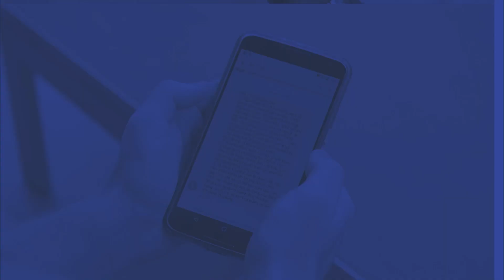PORTAL DO POVO: ENTREVISTA COM O VEREADOR SOTER MAGNO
O Portal do Povo do Webterra está na sua segunda edição. O quadro tem como objetivo aproximar os vereadores dos problemas da comunidade.

Esse é um espaço de interação onde os moradores deixam elogios e críticas para que os vereadores de Montes Claros possam tomar conhecimento e agir em prol da melhoria da comunidade.

O convidado desta segunda-feira é o vereador, Soter Magno - PSD. Soter desenvolve, realiza, apoia e fomenta ações em prol do Meio Ambiente no Município de Montes Claros.

Como Vereador, Soter desempenha importante papel na gestão pública municipal, e se destaca como o principal defensor do meio ambiente na cidade de Montes Claros, não somente pelo seu discurso em prol das causas ambientais, mas também pelas suas ações e representatividade em defesa dos direitos ambientais, que causam ganho efetivo a toda população.

Confira a entrevista completa dando PLAY!